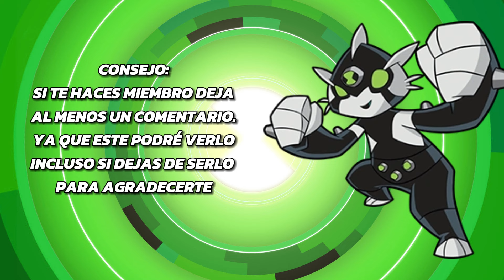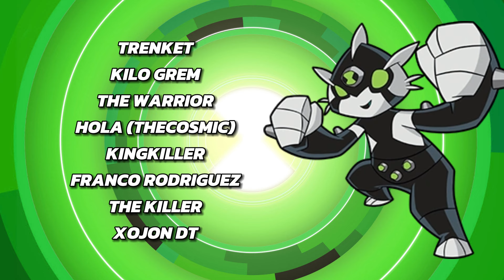Que diferencias tiene la clonación de Ditto y Eco Eco? Ben 10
Ben 10 Eco eco y Ditto clonacion diferencias y curiosidades del poder (Omniverse, fuerza alienigena, supremacia alienigena)

Canal de Rap:  @JeztRAP